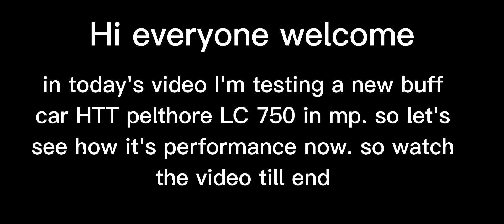Asphalt 8 | From worst to king😳. HTT plethore LC 750 Mp test aftet (update 61)